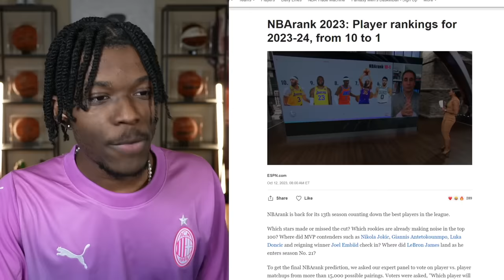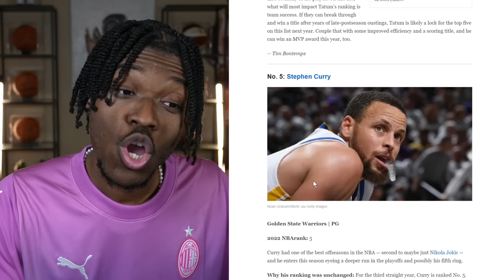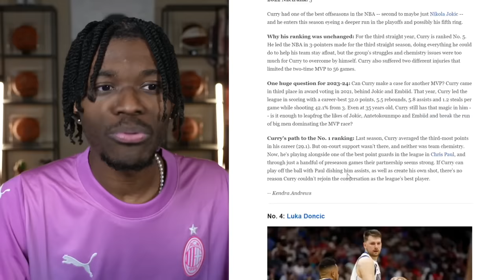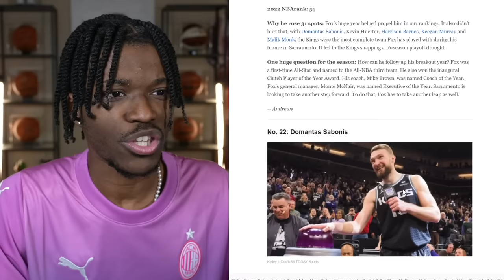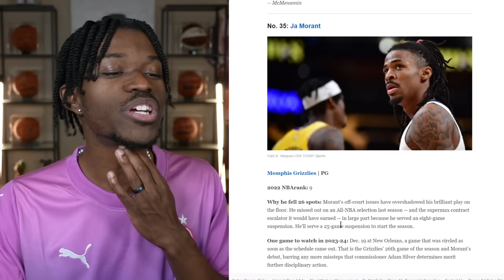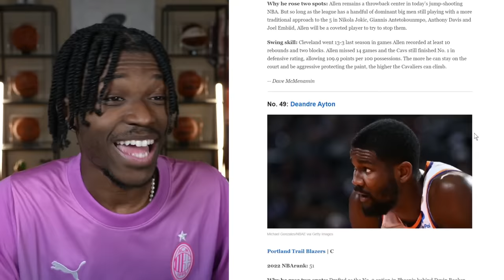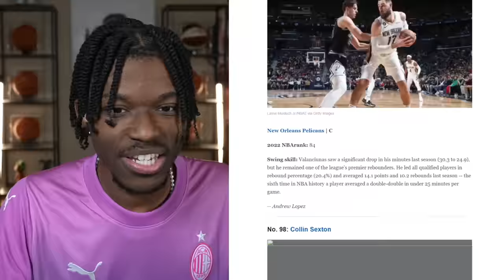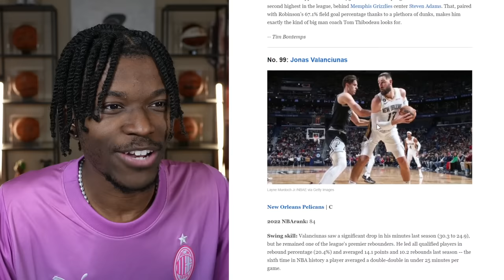ESPN's Top 100 NBA Players List Is...